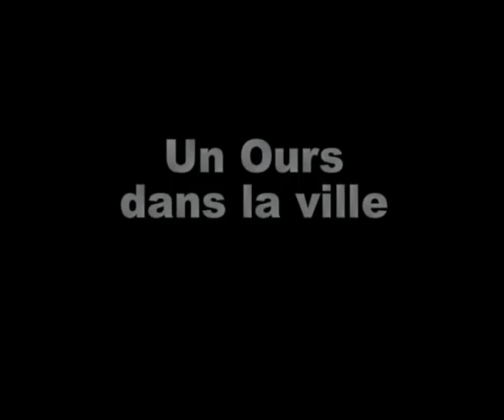Un Ours Dans La Ville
580 Images
Generated with Python, Gimp and Pinnacle Video Spin

Pinnacle Video Spin

*** Starring:
Pocobat, the most famous Teddy Bear in the world
New York City, a town on the East Coast

*** Pictures:
Most of them mine.

and used under GNU license